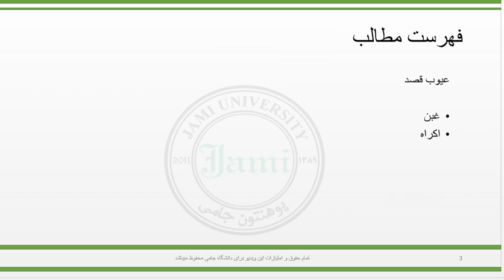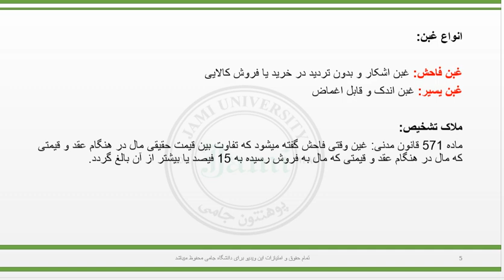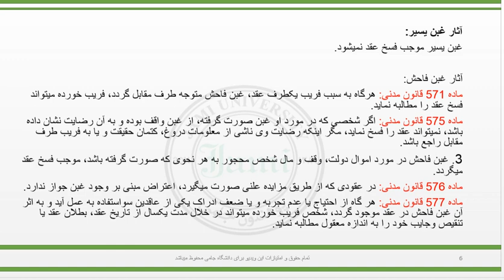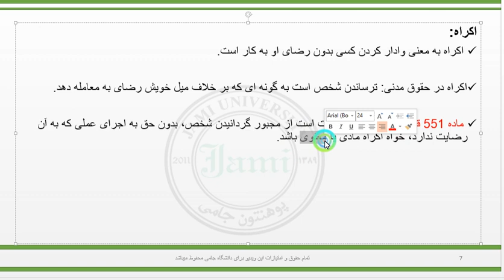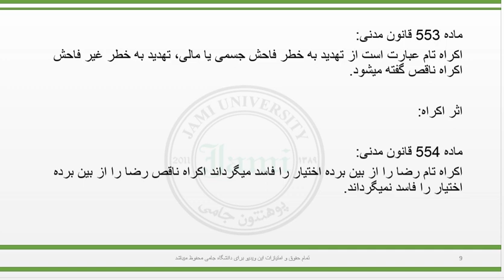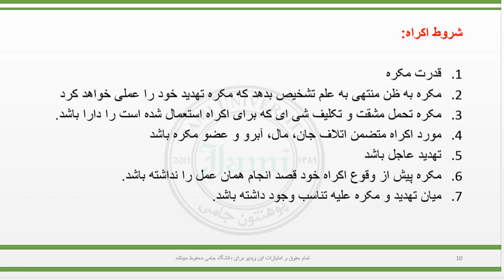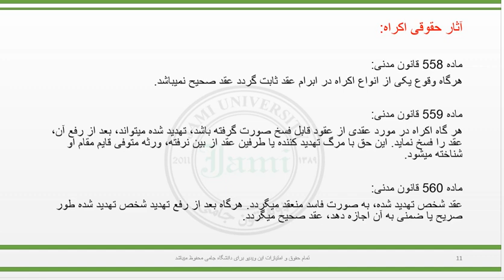حقوق وجایب 1 جلسه هفتم